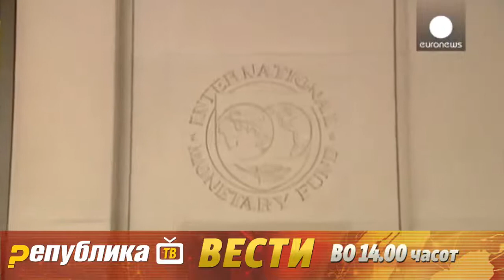Вести на Република ТВ во 14:00 часот - 11.03.2015